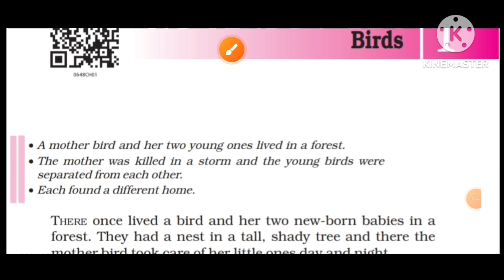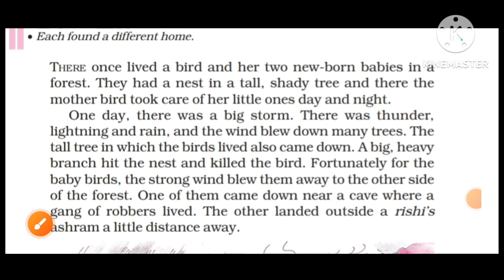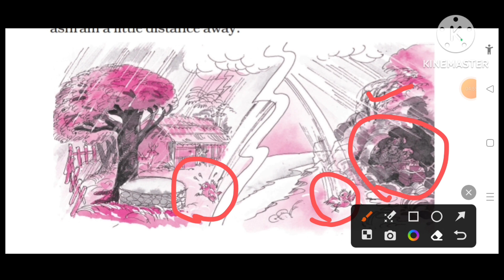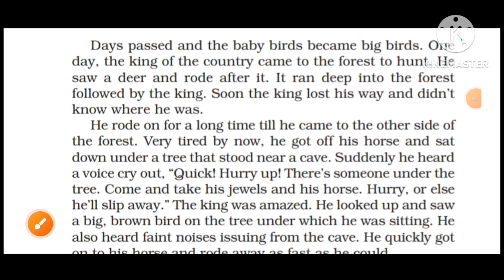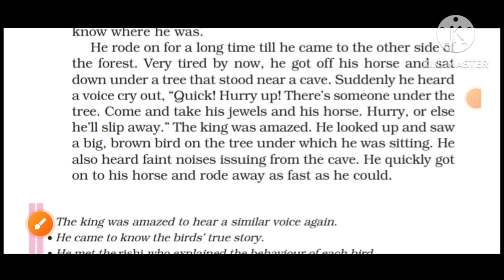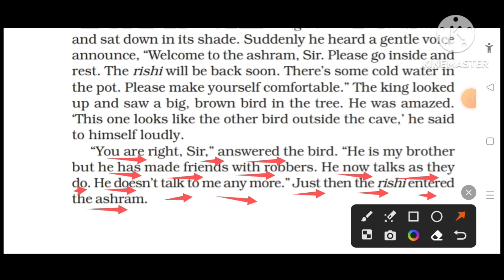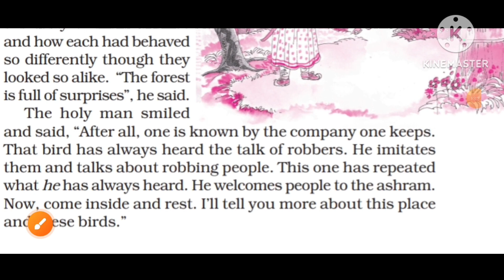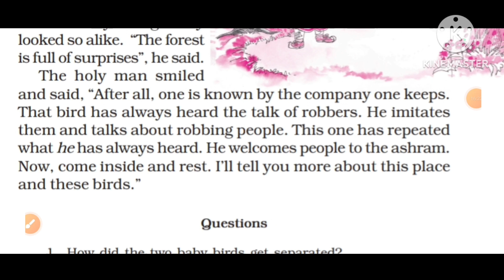💐6th English CBSE New Syllabus"A Pact with the Sun" Supplementary Reader Unit-1"A Tale of Two Birds"